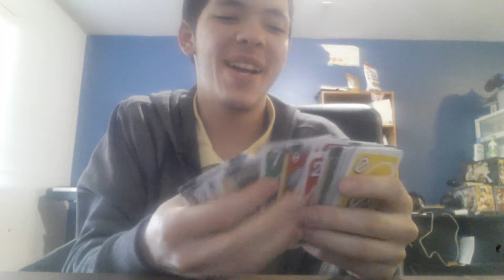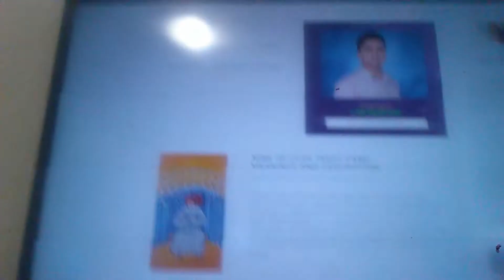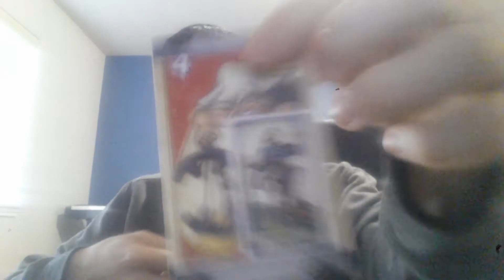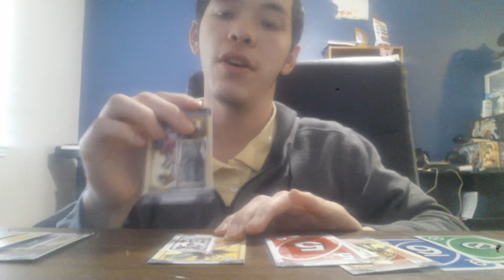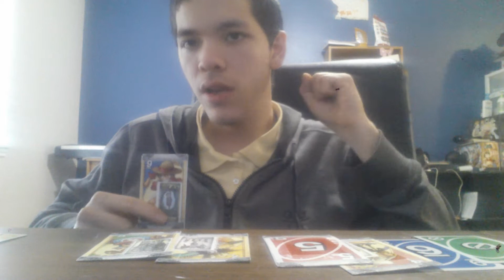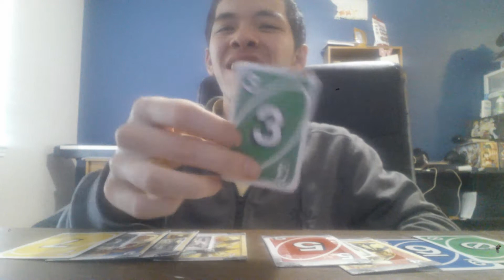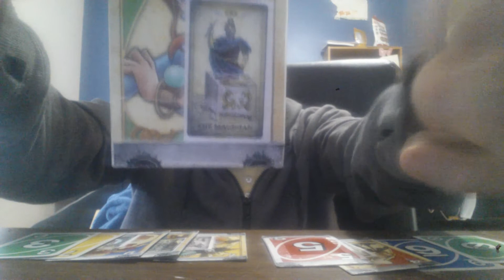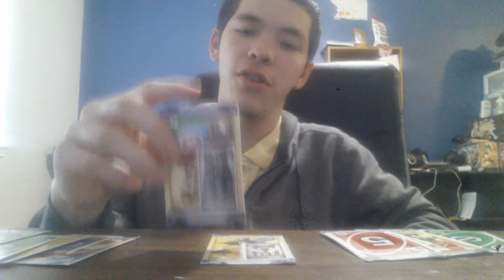Tarot Reading for you Kira! I love you *4/6/2018